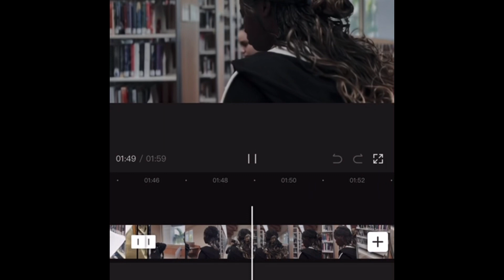Vanished- Creative Critique AICE Media Studies AS